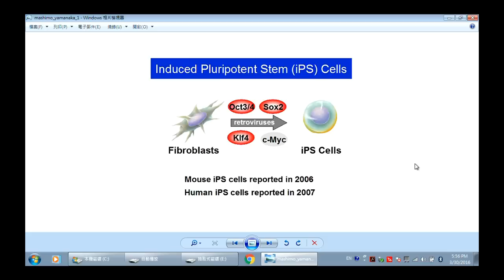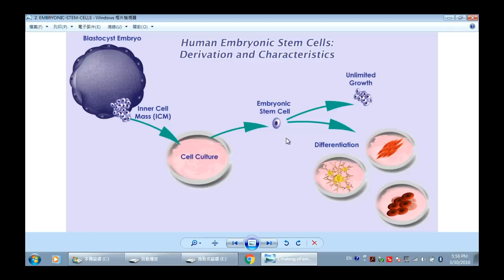仁心人生 160330 ep134 p3 of 4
仁心人生 160330 ep134
主持  蔡淑梅
嘉賓  祖利安